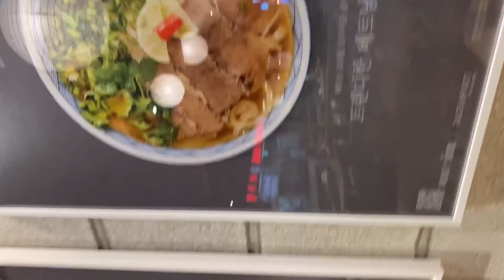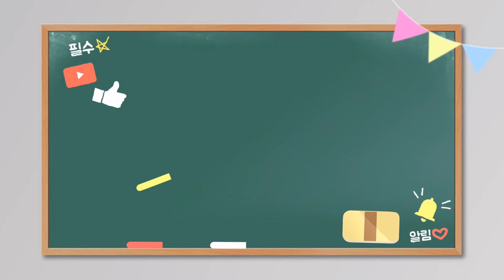용산아이파크몰맛집 사계절카레 - 사계절카레정식 9000원 (07/28)